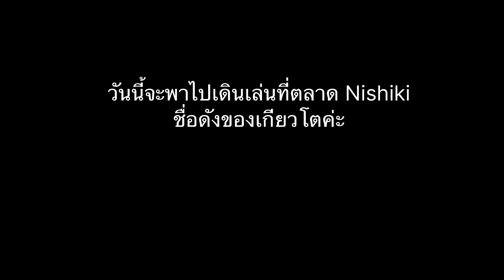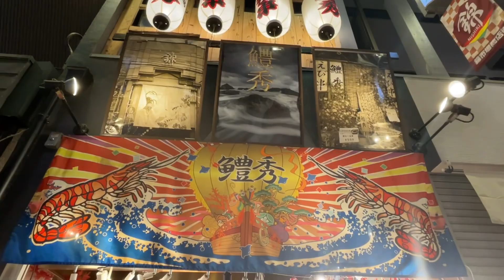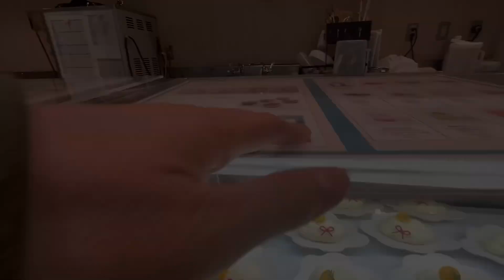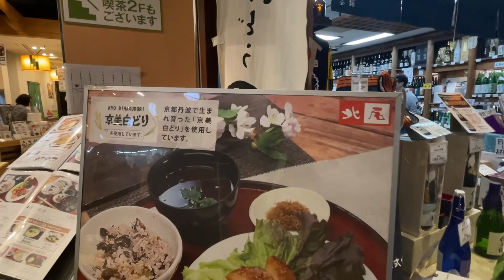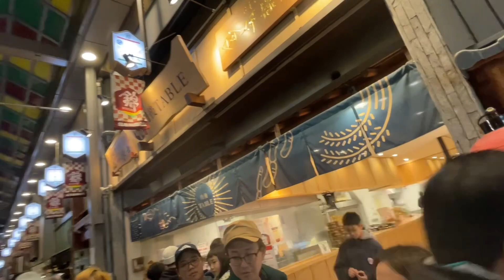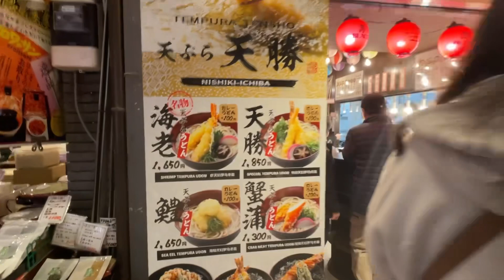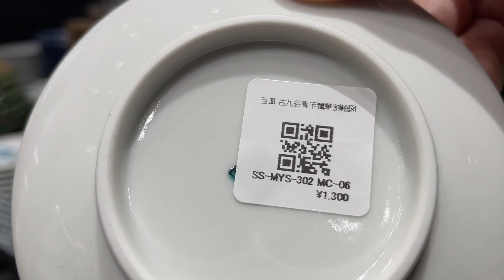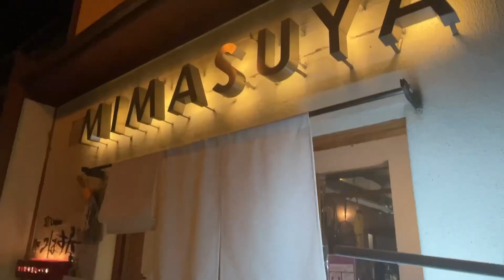ตลาดชื่อดัง Nishiki Market kyoto มาเกียวโตห้ามพลาดเด็ดขาด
Nishiki Market อร่อยเด็ดทุกร้านจริงๆค่ัะ